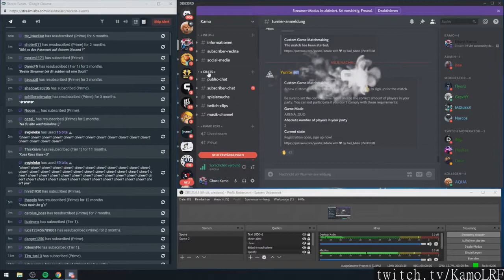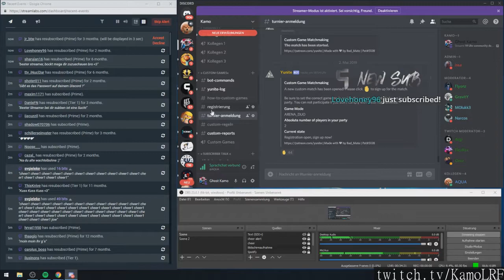Twitch Fortnite plays of the day [02-05-2019] - feat. Zazzy, barstoolsports, EZ_Cllapz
Featuring:
New item's 6 second timer only ends when you hit the ground.
PogU I was here F U Polar Peak!!! 900 iQ